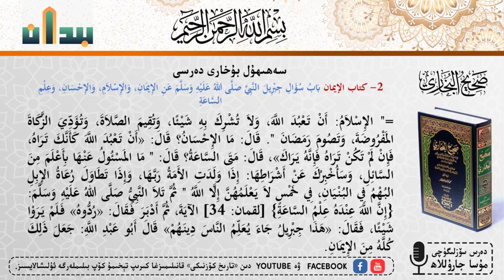بۇخارى# 50- ھەدس جىبرىئىلنىڭ سوئالىПятьдесят хадисов из Сахих аль-Бухари